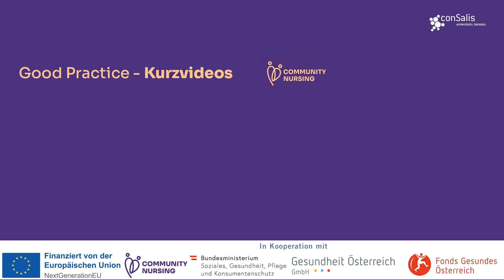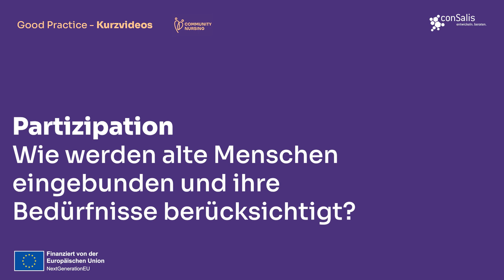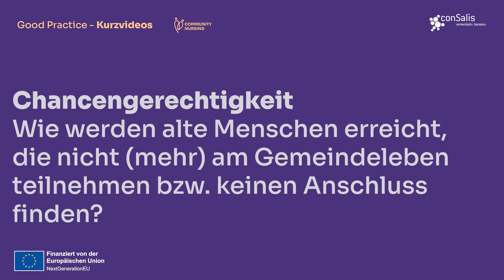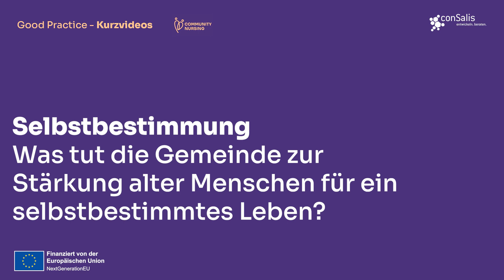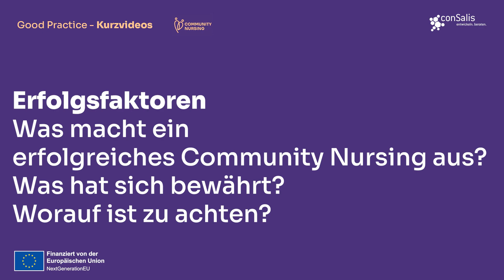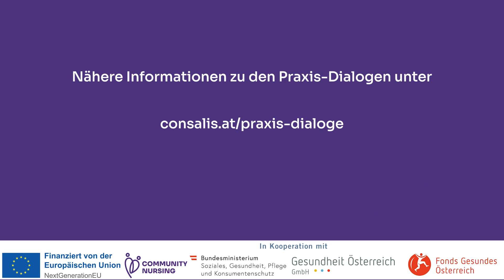Community Nursing – Good Practice Leogang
Josef Grießner, Bürgermeister von Leogang, Salzburg, im Gespräch mit Dr. Günther Marchner

Eine Produktion von conSalis entwickeln. beraten.